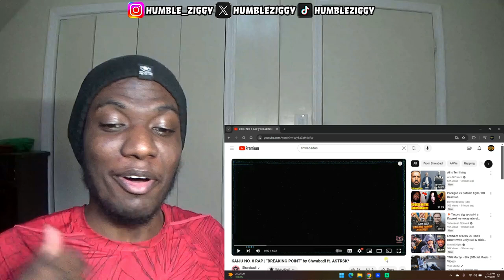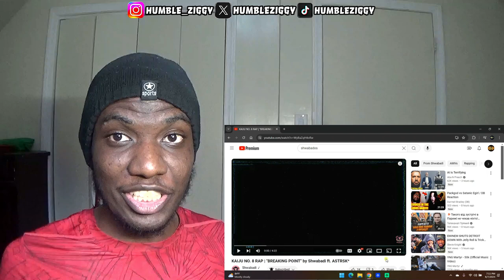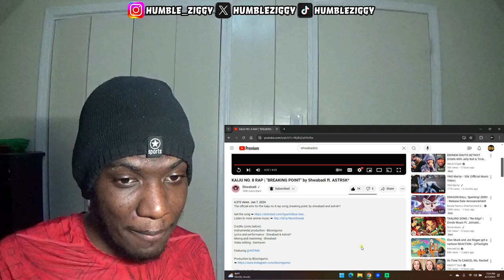MONSTER SHWAB IS HERE! | KAIJU NO. 8 RAP REACTION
MONSTER SHWAB IS HERE!!! Today I'm Reacting To KAIJU NO. 8 RAP "BREAKING POINT" by @Shwabadi  ft. @ASTRSK